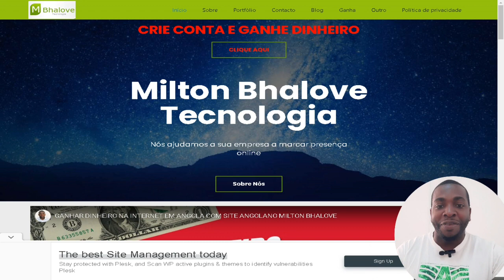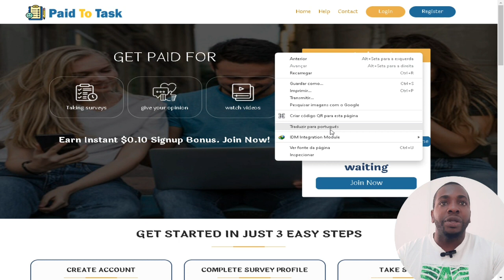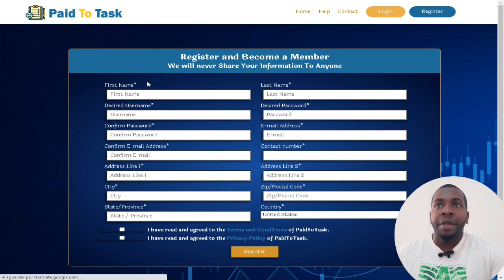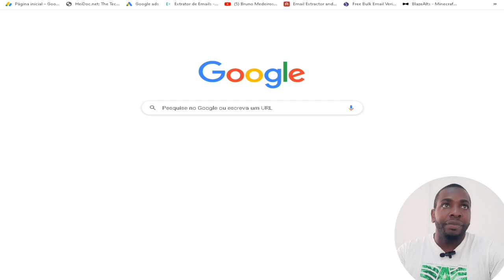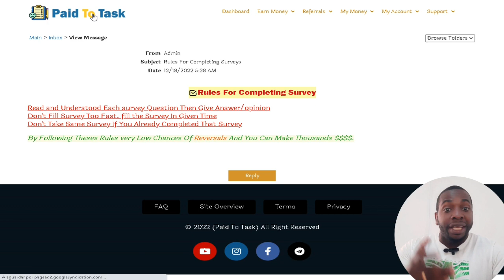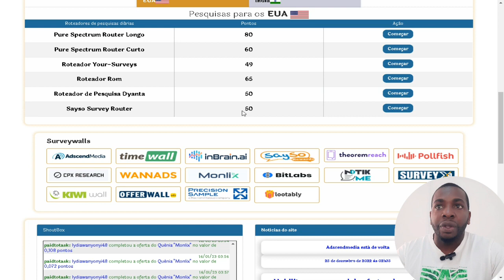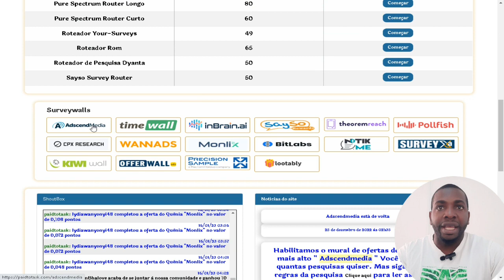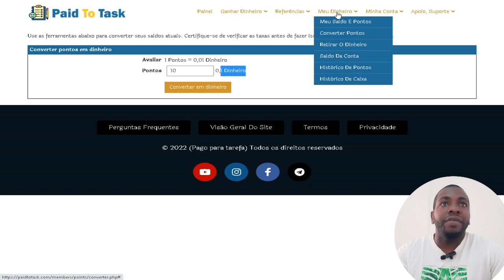DIVERSAS FORMAS INCRÍVEIS DE GANHAR DINHEIRO NA INTERNET NESSE SITE 2023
Paidtotask é o site mais confiável com milhares de usuários, todos os usuários estão satisfeitos com o site.
Sabem o valor do seu tempo e esforços, é por isso que fornecem taxas de pesquisa mais altas em todo o mundo para que os seus usuários possam ganhar uma boa quantia.
Saque através de várias opções de pagamento, como Paypal, Perfect Money, LIteCoin, Airtm, Payeer, Skrill, Paytm, Upi, Phonepe, Google pay, Amazonpay, transferência bancária e muito mais.